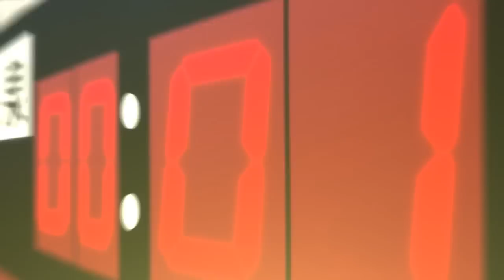[Dn@ & Luciole] - W.I.L.L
Amv made with Luciole for the STK/NT iron chef in about 1 or 2 days.

Anime : Kuroko, Hajime no ippo